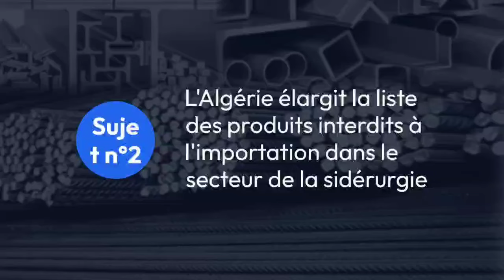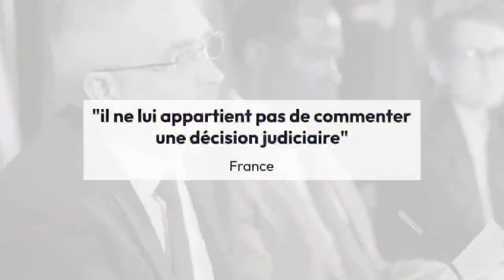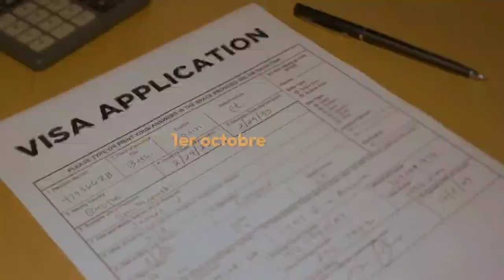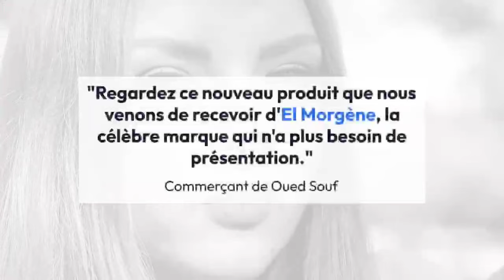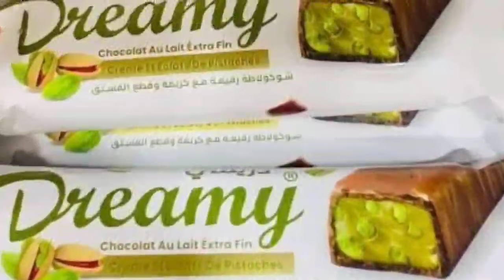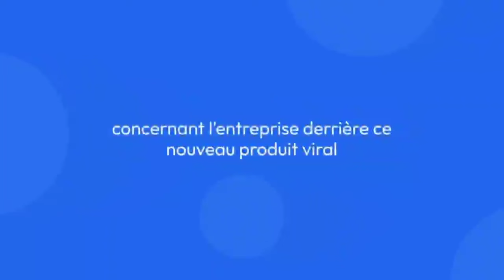🇩🇿🇮🇹 Renforcement des liens : L’Algérie et l’Italie unies contre la criminalité transfrontalière !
🛑 Sujet numéro 1 :
La Cour de justice de l'Union européenne affirme l'autodétermination du peuple sahraoui contre les accords avec le Maroc

Sujet numéro 2 :
L’Algérie élargit la liste des produits interdits à l’importation dans le secteur de la sidérurgie

Sujet numéro 3 :
El Mordjene : l'essor d'une nouvelle barre chocolatée algérienne, Dreamy